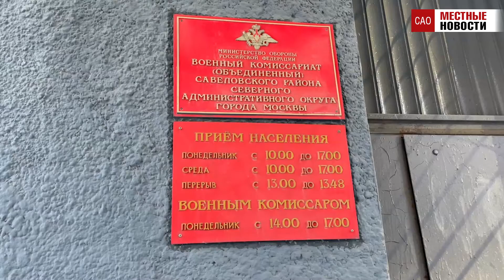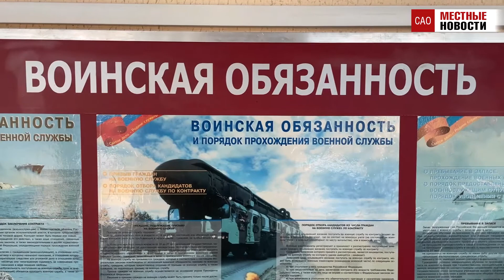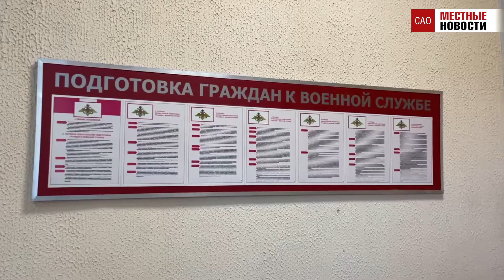В Савёловском военкомате ответили на вопросы родителей призывников